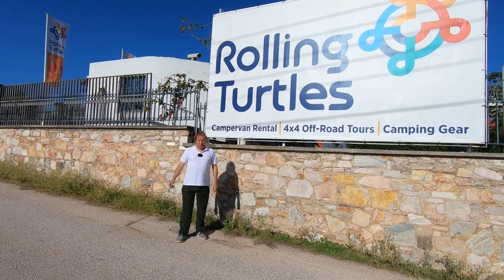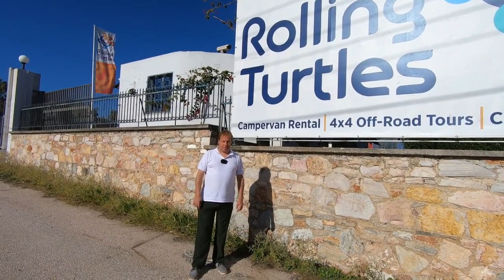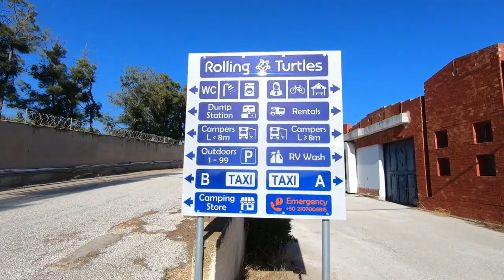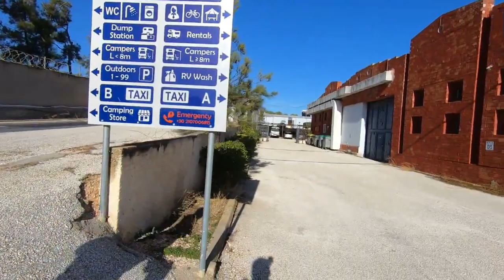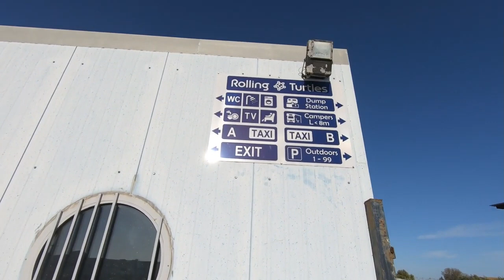Griechenland - Bester WoMo Stellplatz bei Athen, auch für Wohnwagen inkl. Vermiet- / Service-Station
Der Wohnmobil und Wohnwagen Stellplatz Rolling Turtles , am Stadtrand von Athen, in der Nähe des Flughafens ist der ideale Platz zum Übernachten für einen Kurztrip nach Athen, so wie wir es gemacht haben. Erst seit Juni 2023 eröffnet befindet er sich noch im Aufbau, ist aber bereits jetzt einen Besuch wert. Nettes Personal und Chef, super Ausstattung für einen "Stellplatz" und in weiteren Ausbauschritten mit einem Komplettservice für alle Camper. Die Sauberkeit ist überdurchschnittlich, kein Wunder bei dem Chef :-) . Eine nagelneue Entsorgungsstation für Wohnmobile ist vorhanden, an Behindertentoiletten wurde gedacht, ist also mehr als komplett ausgestattet.